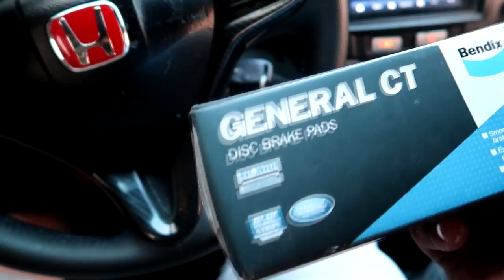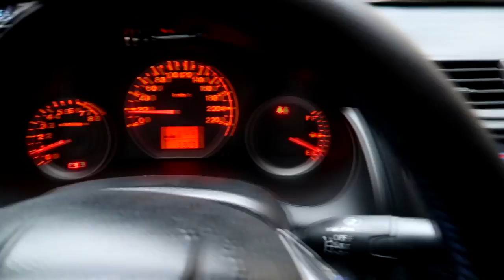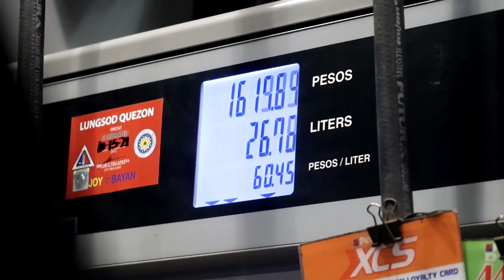NO MORE VIBRATION SA PAG BRAKE | ROTOR DISK RESURFACE